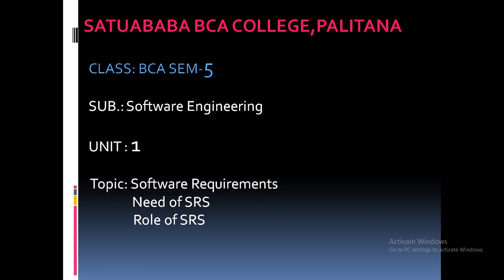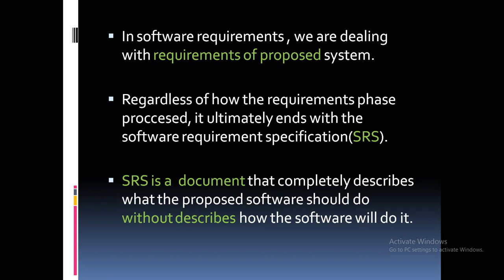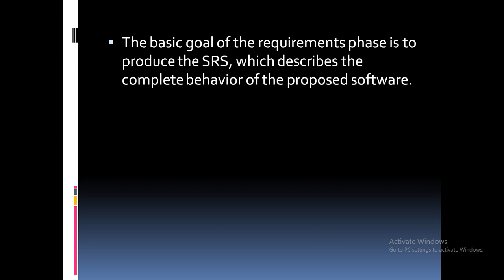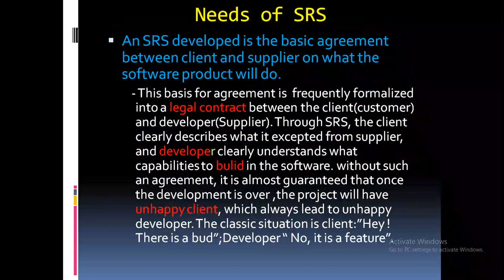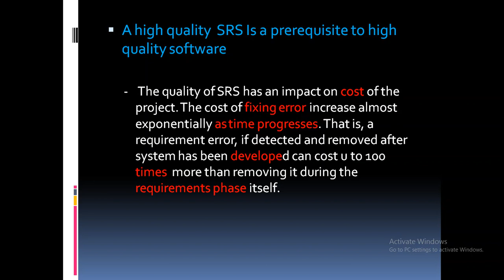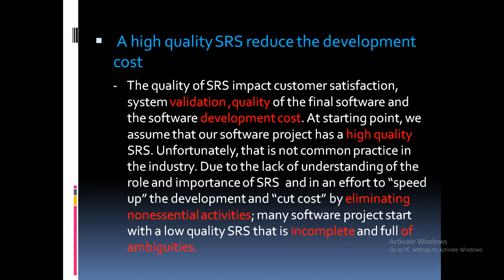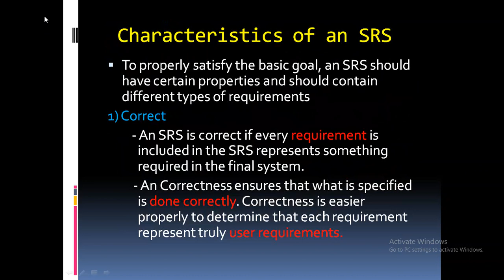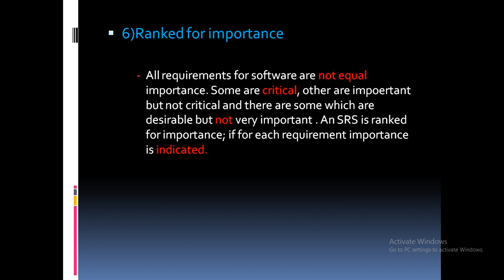SE SEM 5 UNIT 1 REQUIREMENT PROCESS,ROLE OF SRS , NEEDS OF SRS 00 00 00 01 06 00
SMT L.P.SAVANI SATUABABA BCA COLLEGE - PALITANA
SYBCA SEM -5
SUBJECT : SE